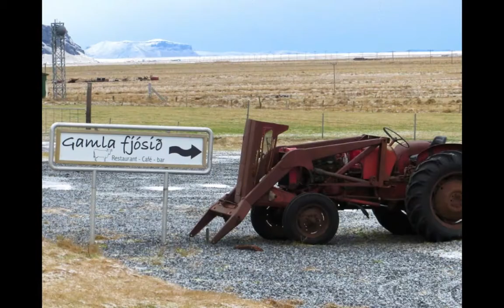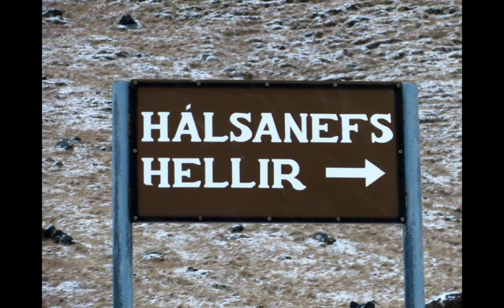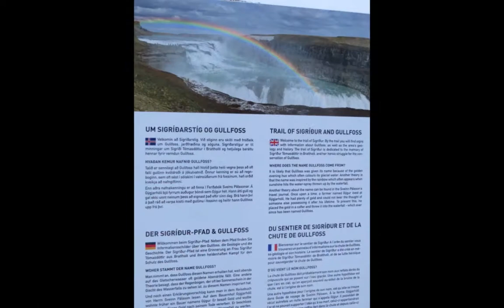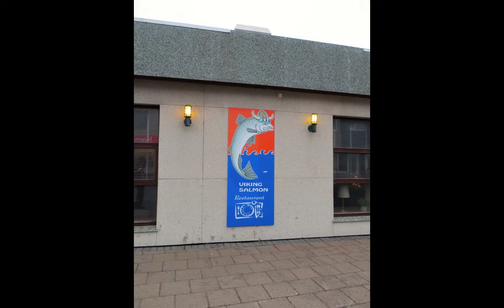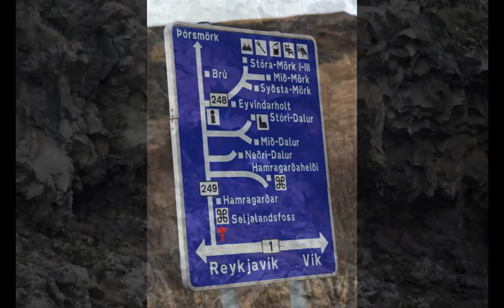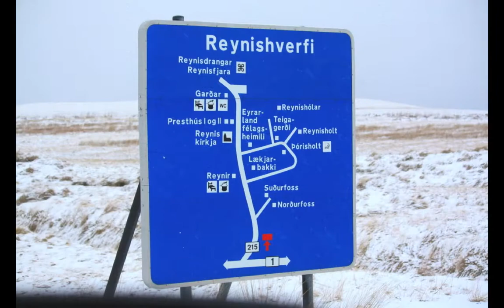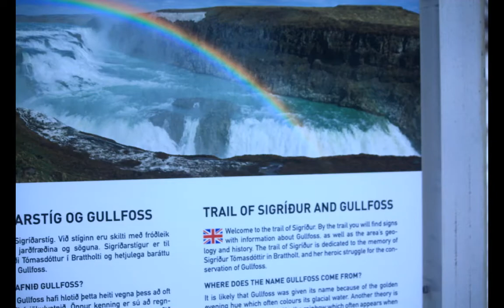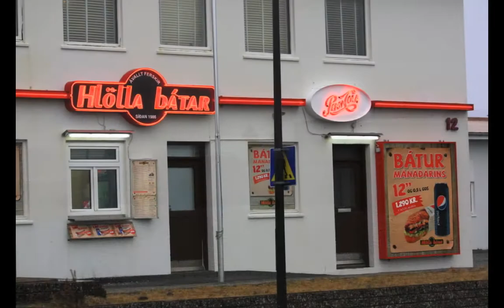Iceland 2013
This is a slideshow of our trip to Iceland (Jan 2013)...we landed in the city of Reykavik and drove south/east where we stayed near Helle. While there we covered a lot of ground via jeep, enjoying the scenes of Nordic horses, sheep, farms, volcanoes, mountains, geysers, waterfalls (Golden Circle) black beaches and relaxed in a geothermal pool at the Blue Lagoon. The people were very friendly, the food was fresh and felt respected...homemade straight from their gardens/farms/rivers/ocean... the country was very quiet and clean. A beautiful country...looking forward to our return.